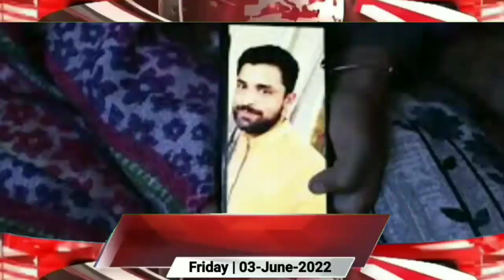Morning Headlines | 03-June-2022 | English | CT Briefly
The CT Briefly programme brings you breaking news from the state to the national and international levels.